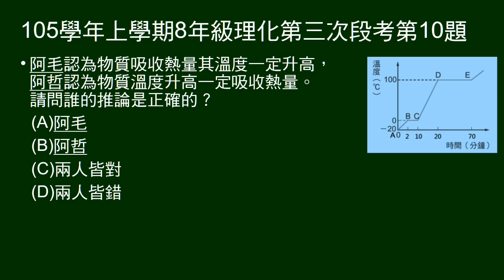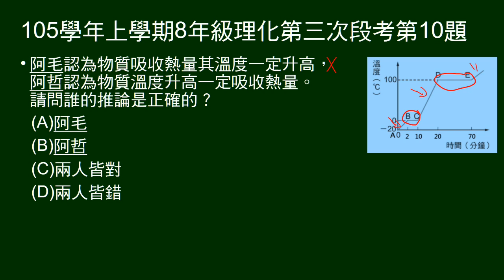105學年上8年級理化三段第10題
10～12題為題組。
給溫度與加熱時間曲線，2人各有敘述，問誰的敘述正確。